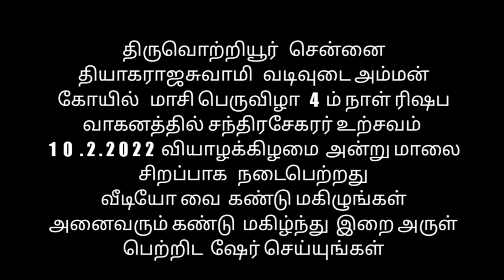தியாகராஜசுவாமி கோயில் மாசி பெருவிழா 4 ம் ரிஷப வாகனத்தில் சந்திரசேகரர் உற்சவம் 10.2.2022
திருவொற்றியூர் சென்னை தியாகராஜசுவாமி வடிவுடை அம்மன் கோயில் மாசி பெருவிழா  4 ம் ரிஷப வாகனத்தில் சந்திரசேகரர் உற்சவம்
 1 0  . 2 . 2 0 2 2  வியாழக்கிழமை  அன்று மாலை சிறப்பாக நடைபெற்றது
வீடியோ வை கண்டு மகிழுங்கள் அனைவரும் கண்டு மகிழ்ந்து இறை அருள் பெற்றிட ஷேர்  செய்யுங்கள்

Thiruvottiyur arulmigu thyagarajaswamy vadivudaiamman temple masi festival 2022

thiruvottiyur arulmigu thiyagarajaswamy vadivudai Amman temple masi thiruvizha

thiruvottiyur arulmigu thiyagarajaswamy vadivudai Amman kovil  masi thiruvila

thiruvottiyur sivan temple

thiruvottiyur Kovil thiruvila

thiruvottiyur theradi Kovil thiruvila

thiruvottiyur theradi periya Kovil thiruvila

Chennai thiruvotriyur ancient thiyagarajaswamy vadivudaiamman temple maasi brammotsavam festival
2022 masi thiruvizha 2022

Thyagaraja_Temple,_Tiruvottiyur

Thiruvottiyur arulmigu thyagaraja swamy vadivudaiamman temple masi festival flag hosting

shivan temple

adipureeswarar temple

vinayagar vazhipaatu

vinayagar festival

lord ganesha

thiruvottiyur Kovil

ganesha festival

thiruvottiyur kovil kodiyettram

kovil kodiyetram

koyil kodimaram

vadivudaiamman kovil